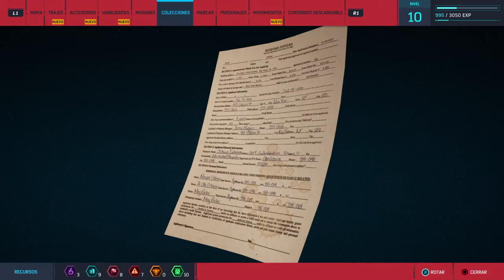Spider-Man Shocker parte 4 español latino (Sin comentarios)